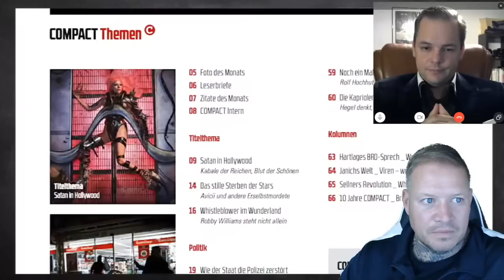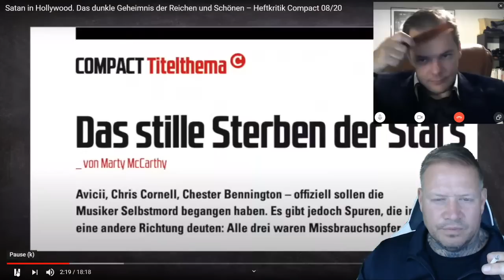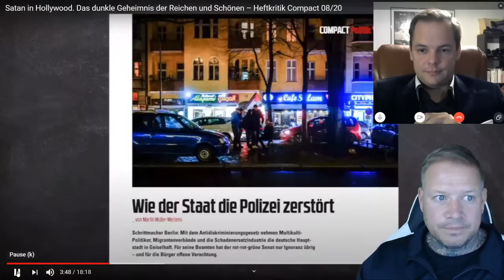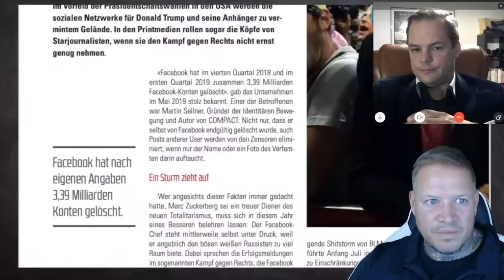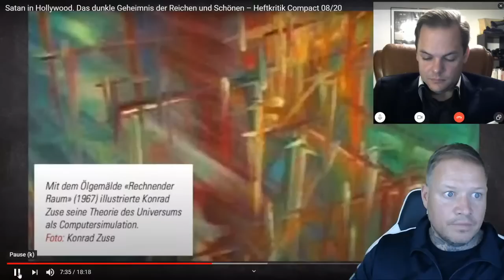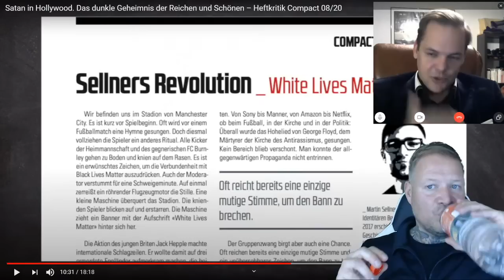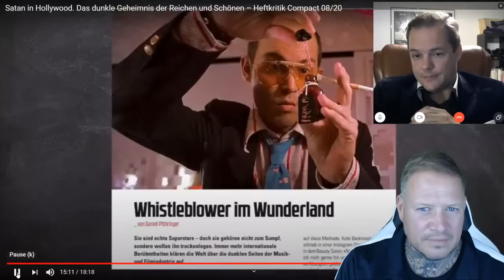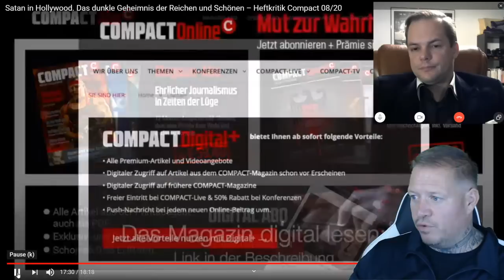Reaction - Oliver Janich & Compact - König der Aluhüte | Axel Reitz